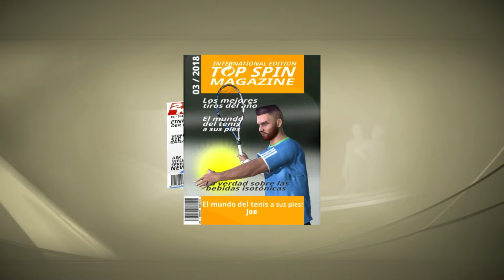Top Spin 4 Career Mode ENDING | THE END OF TOP SPIN 4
Let's Play Top Spin 4 in a brand new series and see how many titles we can win in the GOAT of tennis games BEFORE TopSpin2K25 comes out next month! We'll be reliving the memories of the Top Spin 4 Career Mode on the PS3 and playing the career mode!